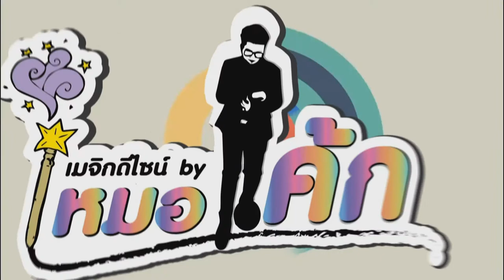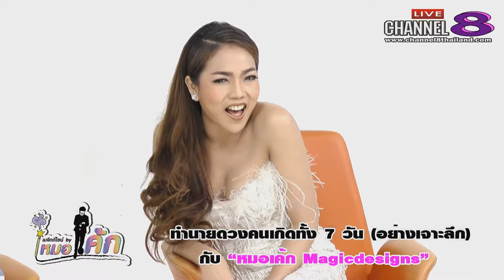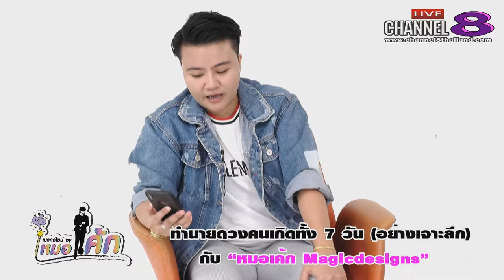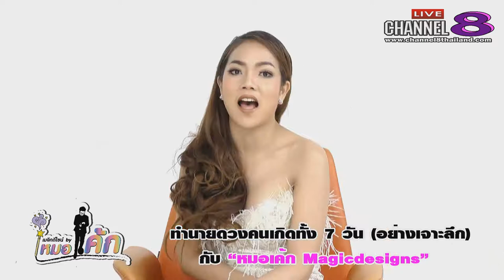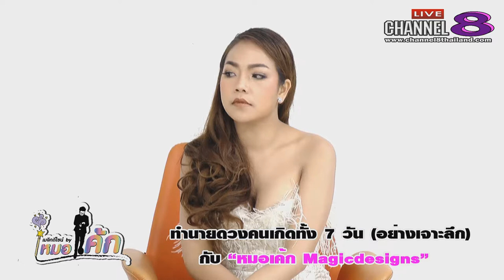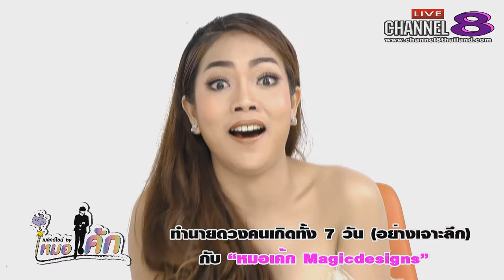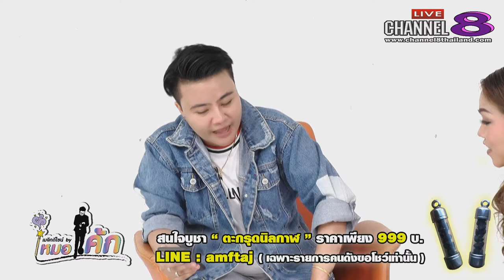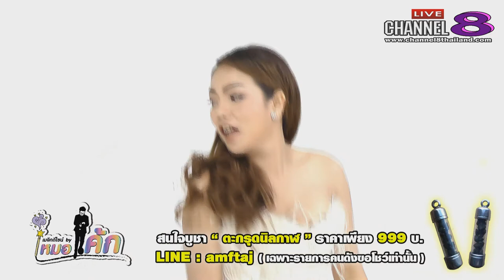Channel8Thailand : Magic Designs by หมอเค้ก 14-06-61